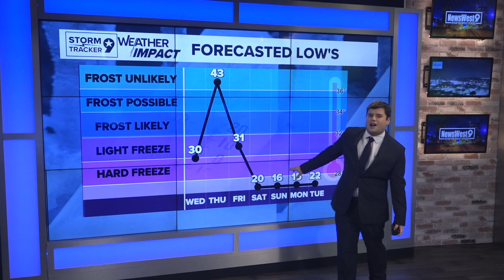What is considered a Hard Freeze?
Our Arctic Blast that's been main weather talk that will bring below freezing conditions that will initiate a widespread hard freeze. Find out what you need to know.